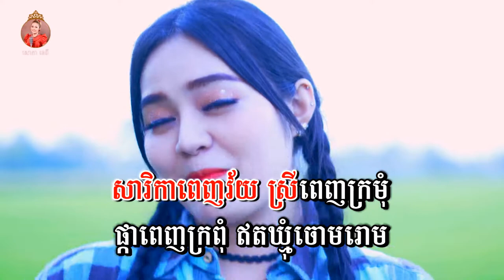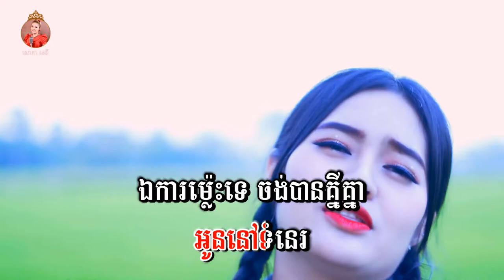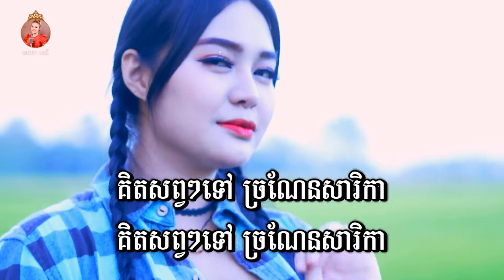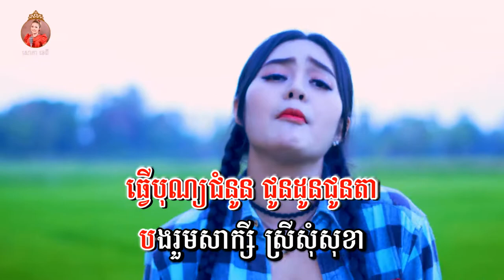សារិកាកែវ សោភាទេពី - សោភាទេពី | Video lyrics